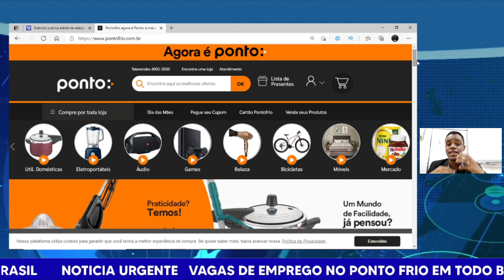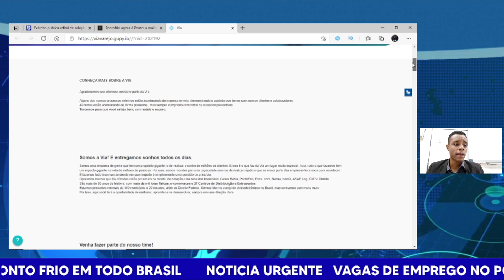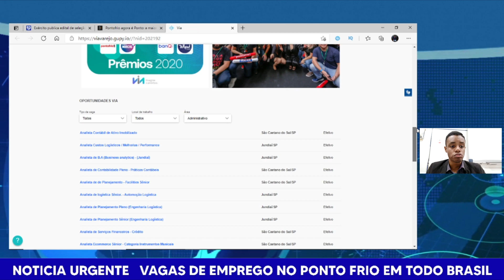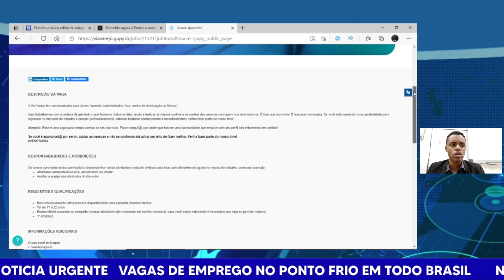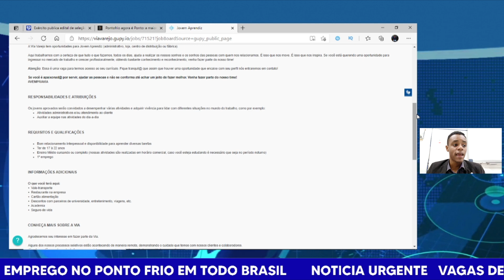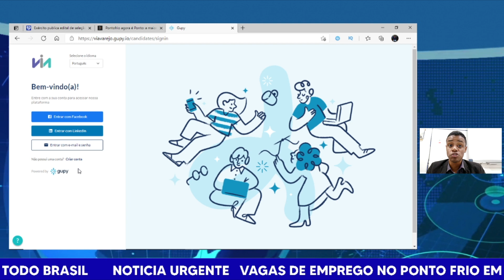Jovem Aprendiz no PONTO FRIO - Inscrições 2021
Ponto Frio abre vagas de emprego para várias áreas. Nesse vídeo vou está ensinando o passo a passo de como se candidatar

coloque "MODO COMPUTADOR" na configuração do seu navegador